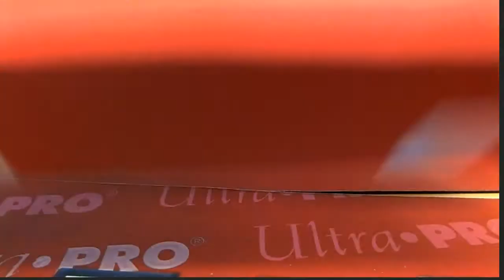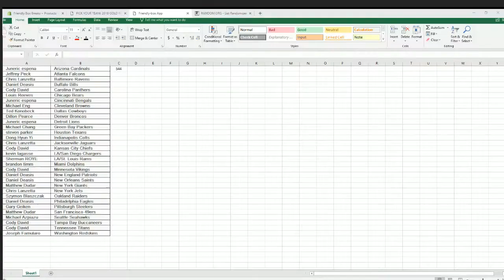2018 GOLD RUSH AUTOGRAPHED FOOTBALL JERSEY EDITION SERIES 2 BOX 18GRFBS2PYT544